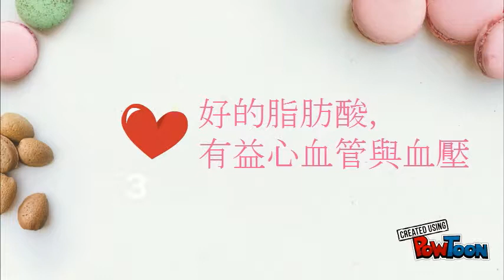202.6 牛油果是否高熱量生果？